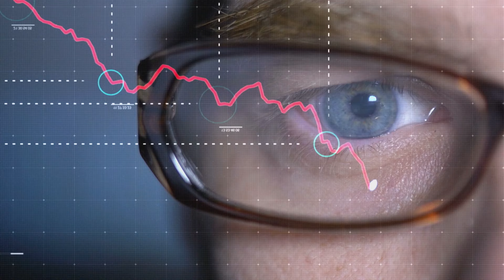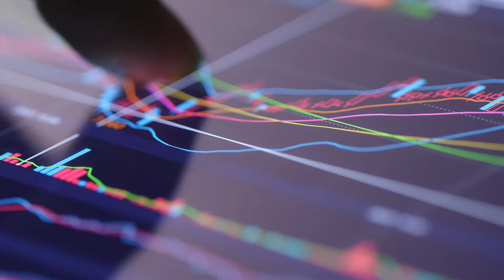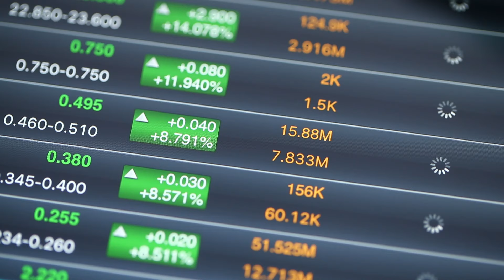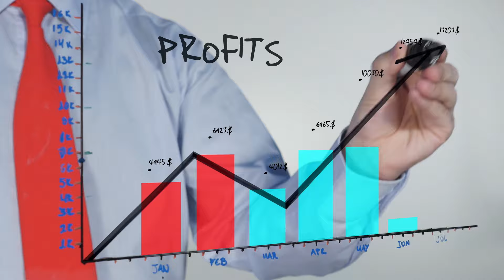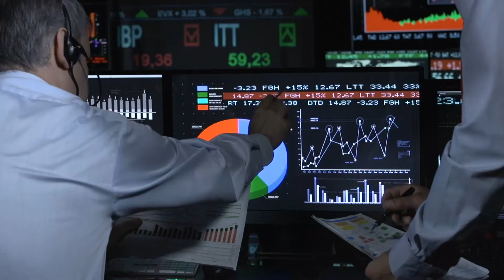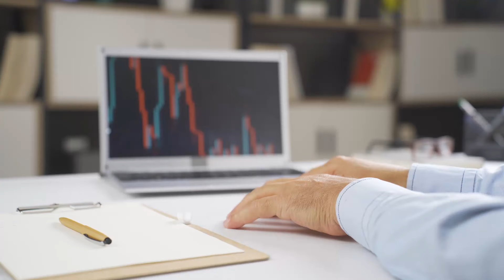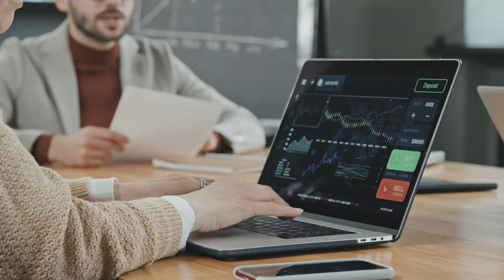NVIDIA Stock Split: When, Why, and What's Next?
In a recent interview, NVIDIA CEO Jensen Huang subtly mentioned the likelihood of a stock split to render their highly-valued shares as a more affordable investment. Traditionally, stock splits occur when share prices dampen purchasing interest, and NVIDIA fits the bill with stocks valued around $1,000. A price reduction increases accessibility and demand, and in turn, applies an upward pressure on stock prices. While it's a layered process involving the board of directors and shareholders' endorsement, NVIDIA's prior record of splits and positive inclination toward a new one indicate a potential split soon, possibly around the next unannounced shareholders' meeting this summer. Not only does a stock split likely increase NVIDIA's market cap, but it may also facilitate the firm's inclusion in the Dow Jones Index.

Sources used in this video:

Nvidia CEO Jensen Huang goes one-on-one with Jim Cramer

"Here's When NVIDIA Will Likely Announce a Stock Split"